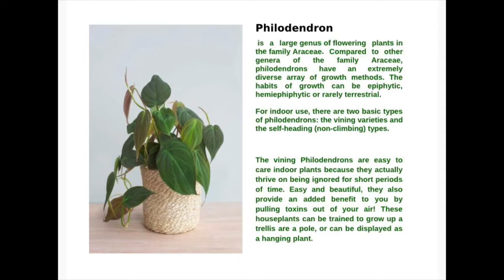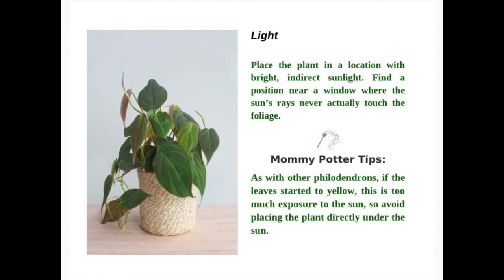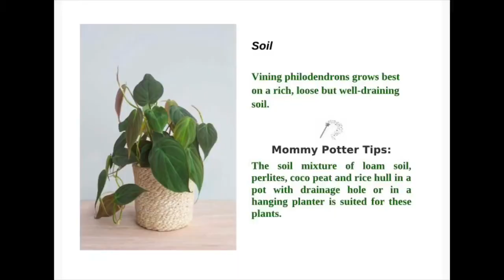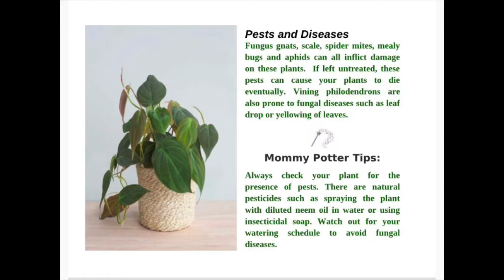Vining Philodendrons Care - Day 17 of 30 Houseplant Care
Vining philodendrons are excellent indoor plants that serves as decoration, in addition to purifying your air. Learn basic tips to care for them and enjoy the magic of planting🌱🧙🏼